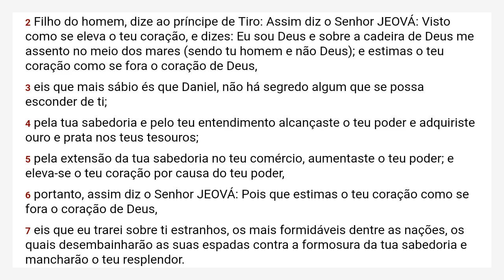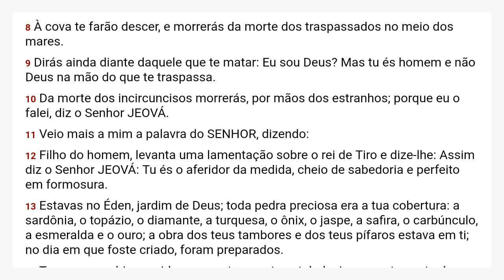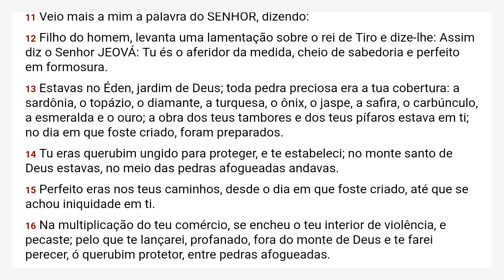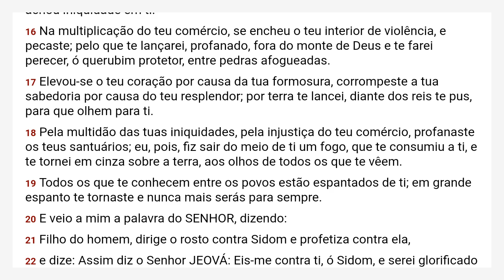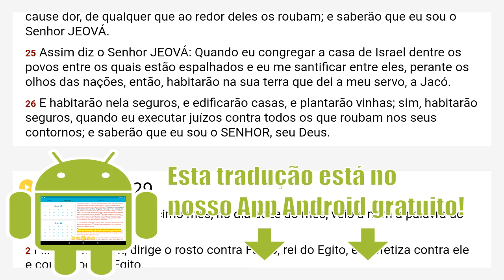Ezequiel 28 Almeida Revista e Corrigida - ARC